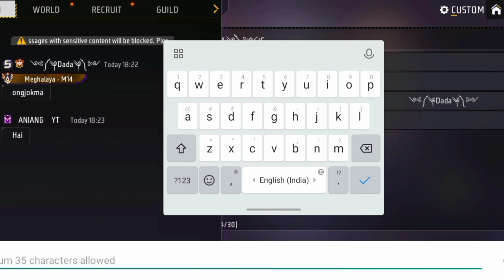ANIANG YT vs BR Barston FF1vs1 custom one tape challenge🤔Reaction video Jonseng FF🤗 🥰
Rimchaksoa sakantikon ia Jonseng FF ni Gital video na 🤗

Na.songni ka.sai support ka.anina mitelbea❤ hai apsan dake 7k na ba na.songni full support💪 ko mesokbo bajurang🙏😫